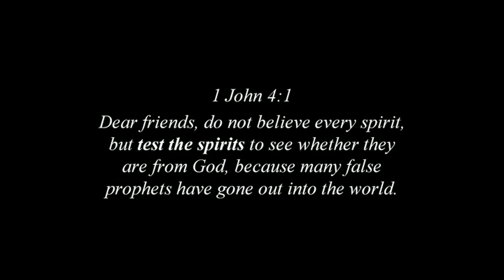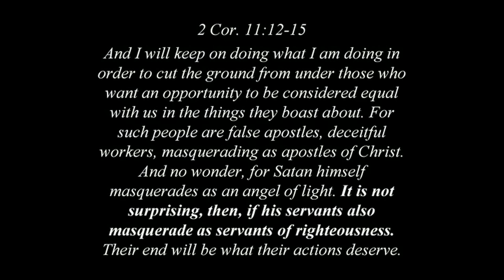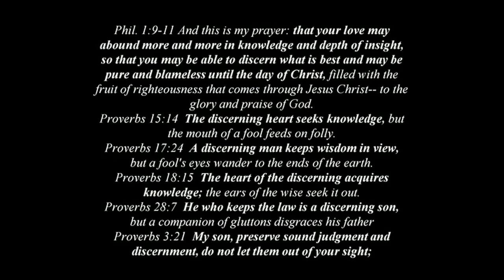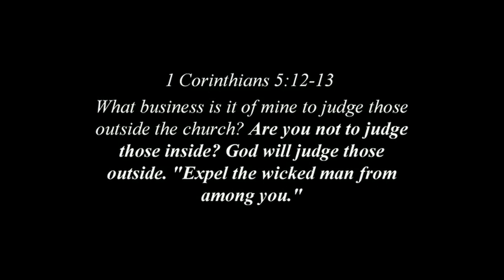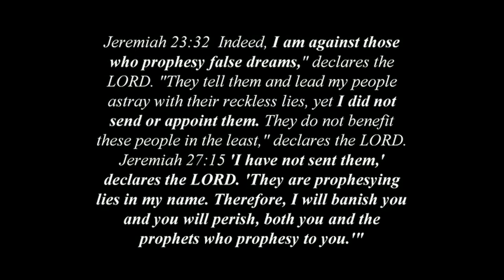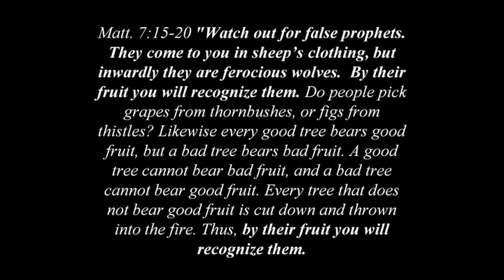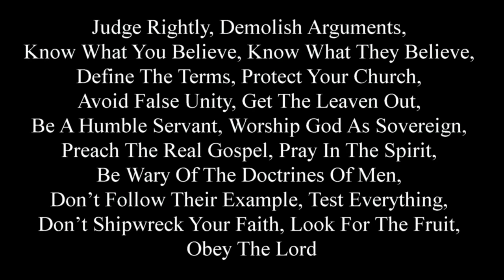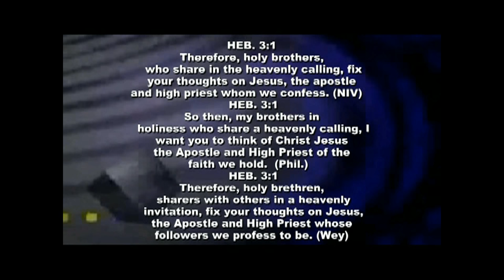Testing The Spirits by Sandy Simpson